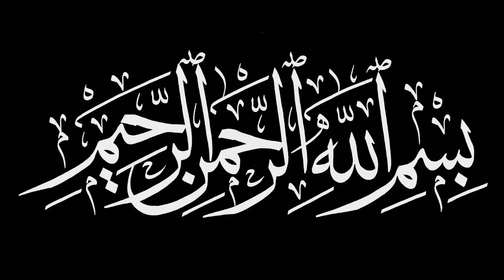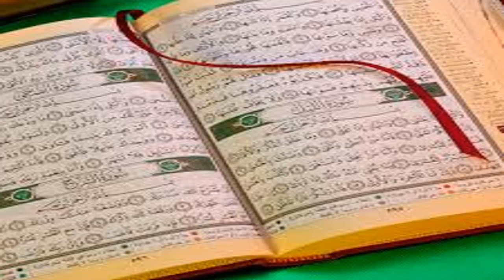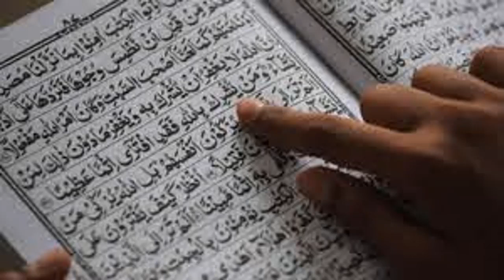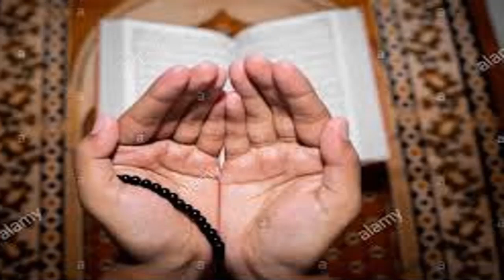Allah names ka wazifa/rizq may barkat ka wazifa/karobar ka wazifa by Ask Wazaif Teacher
Assalam o Alaikum Allah names ka wazifa/rizq may barkat ka wazifa/karobar ka wazifa by Ask Wazaif Teacher
NAZREEN.